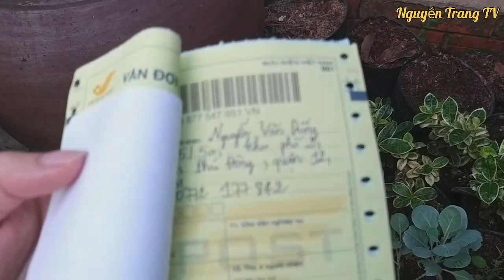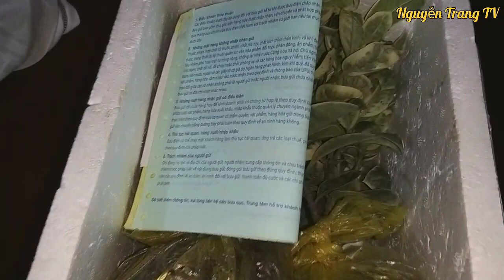Giao 4 cây bông trang cẩm thạch cho khách ở quận 12 | Nguyễn Trang TV